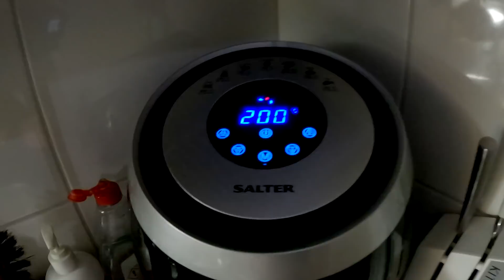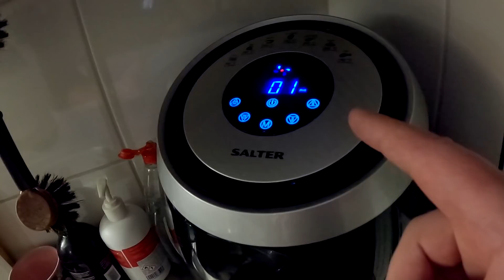Bataattiranskalaiset Airfryerilla #4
15 min 200 astetta